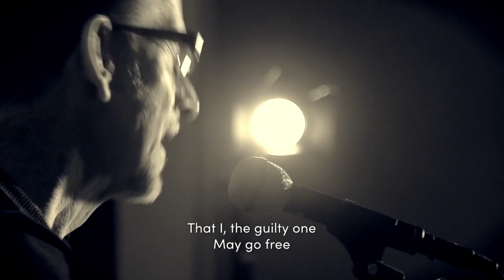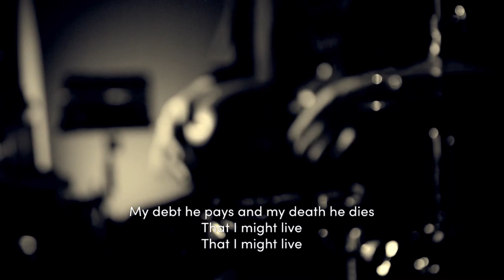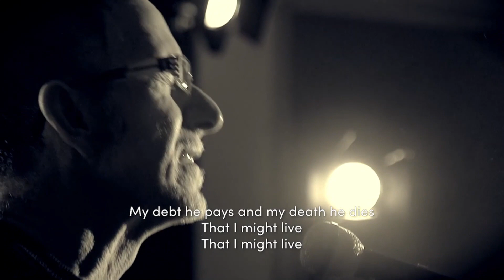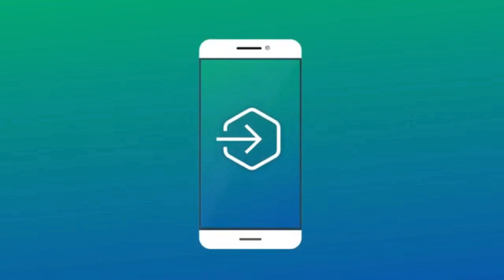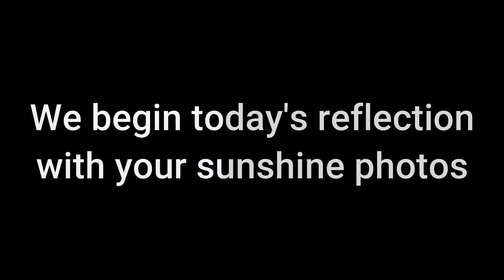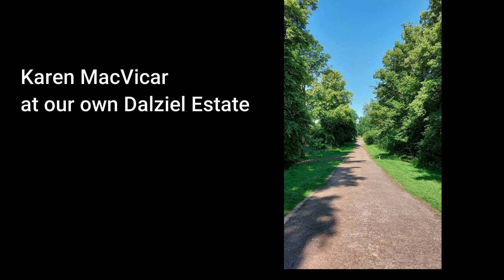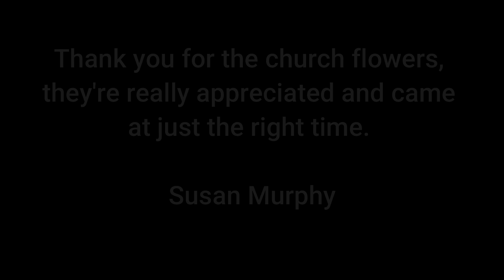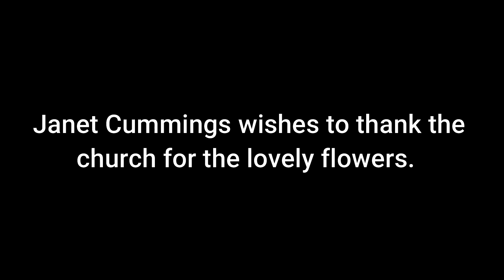Sunday Worship with Motherwell South, 8th August 2021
This week we meet Zechariah and we bring to life the ancient story of this man who appears in Luke chapter 1.
We also have more of your sunshine photos to enjoy.